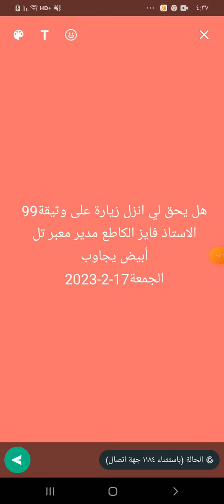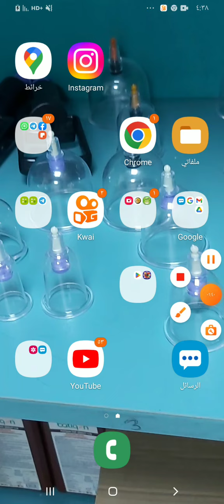هل يحق لي انزل زيارة على وثيقة99الاستاذ فايز الكاطع مدير معبر تل أبيض يجاوبالجمعة17-2-2023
هل يحق لي انزل زيارة على وثيقة99
الاستاذ فايز الكاطع مدير معبر تل أبيض يجاوب
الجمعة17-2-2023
زيارات الزالزال لجميع السوريين